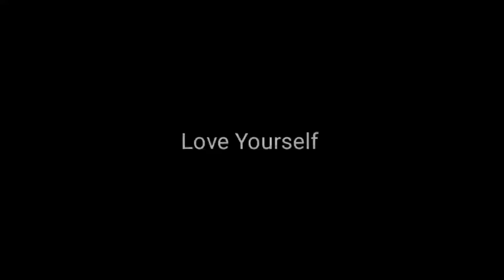Love Yourself | the bb world | Motivational story | Inspirational story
Hii Friends.
Welcome to my 'Bad Boy World' Official Channel ,  I am your host and pyara sa dost Deepak Agarwal.